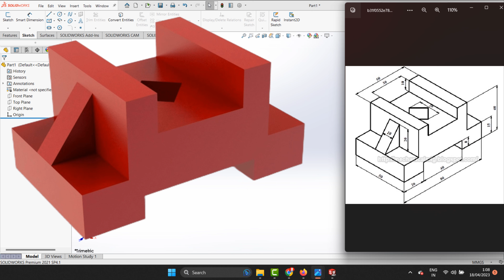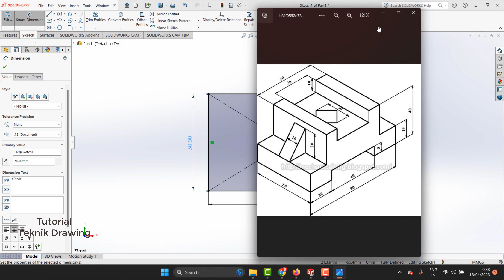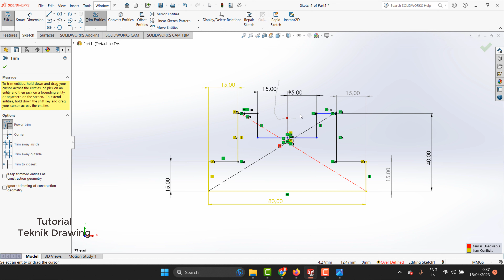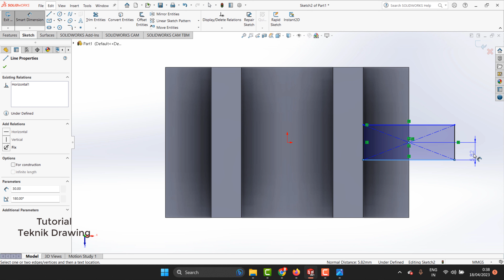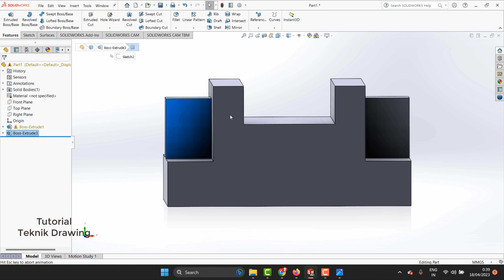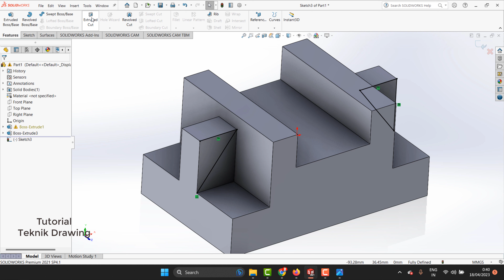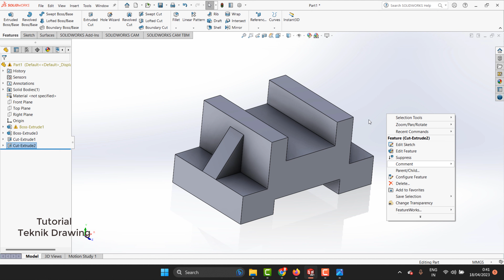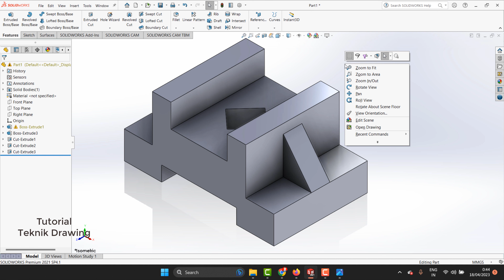Solidworks | Latihan Pemula 3D Mechanical Drawing | 1 Bahasa Indonesia